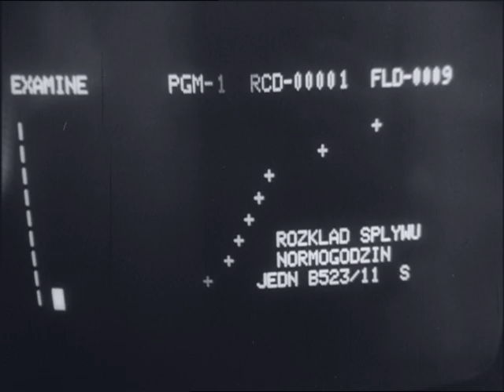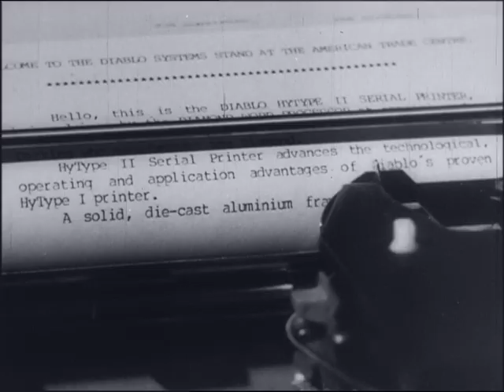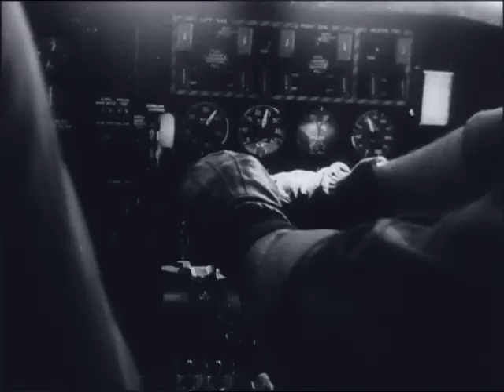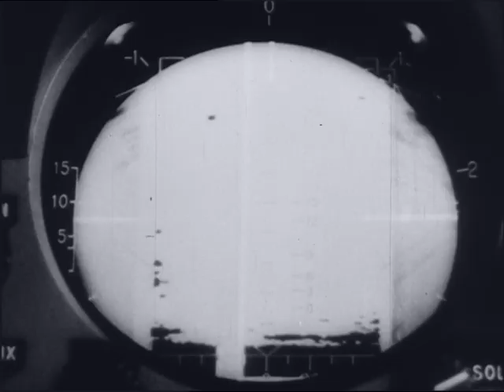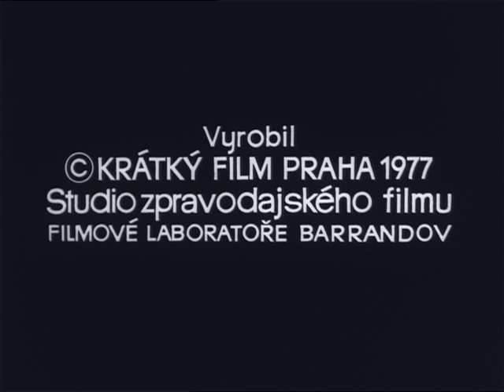Filmový zpravodaj 15/1977 Člověk, stroj a svědomí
Pokrok v myšlení lidí mnohdy nebývá zárukou pokroku v jejich jednání...